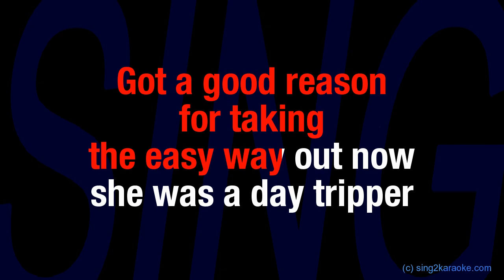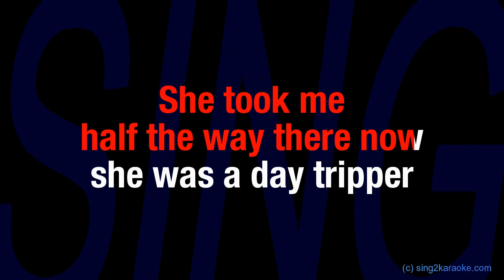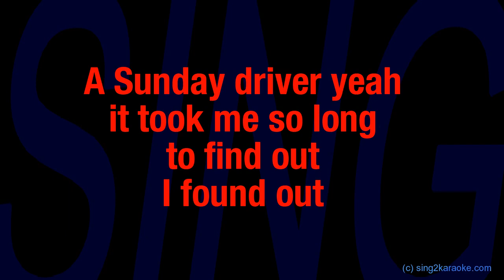The Beatles Day Tripper ( Karaoke Version King with sing along Lyrics )